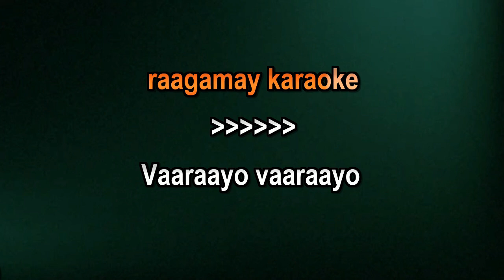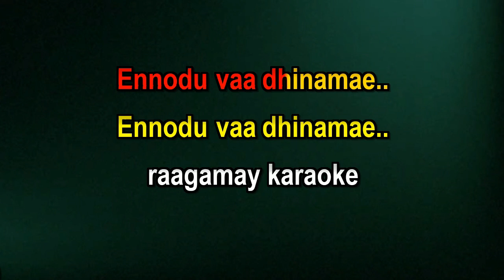Vaarayo Vaarayo Karaoke With Lyrics Tamil | Tamil Karaoke Songs